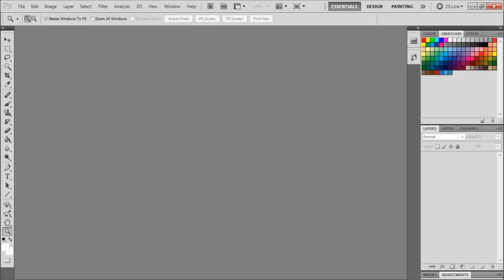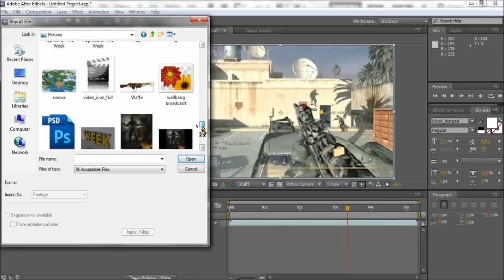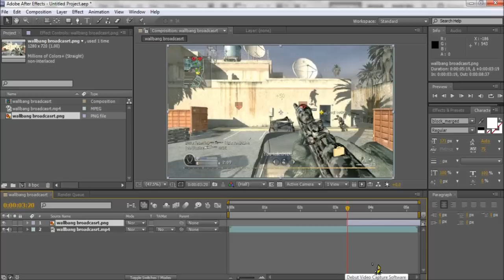How to Save a Video Frame as a Picture in AE/PS (Tutorial #1)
So what did you guys think? Was this video helpful? Please leave some feedback thanks :D